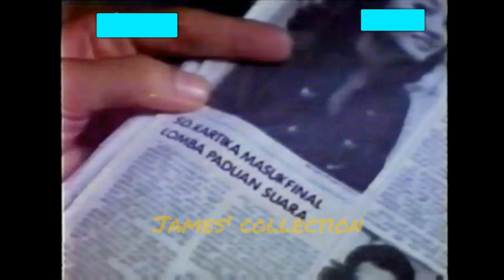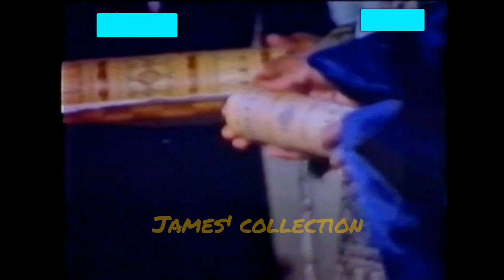Film Indonesia GEMA HATI BERNYANYI (Setitik Embun) - 1980 - Gina Adriana, Roy Marten.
Film ini mengisahkan tentang perjuangan seorang Guru  penyandang disabilitas  sekaligus pelatih paduan suara dalam mendidik dan memperjuangkan nasib anak-anak didiknya.

Setelah lulus dari SMA, Kartika (Gina Adriana) bertekad untuk masuk IKIP dan bercita-cita menjadi guru, meskipun orangtuanya sangat menentang. Ia tidak mau diberi hadiah mobil saat lulus, dan menyarankan agar uangnya diberikan pada fakir-miskin. Sementara pacar Kartika yaitu Iman (Roy Marten), mencoba membujuk dengan halus. Ia memarahi kawan-kawannya yang tidak mau menghibur satu-satunya teman mereka yang tak lulus. Suatu saat Tika lumpuh karena tertabrak mobil, ia meminta agar pacarnya melupakannya. Ia sendiri terus kuliah dan setelah lulus, mendirikan sebuah SD di sebuah balai desa. Tika dicintai murid-muridnya yang berhasil menjadi juara dalam lomba paduan suara. Menjelang final Tika tertimpa kecelakaan lagi yang membuat kornea matanya rusak, dan harus mendapat cangkok kornea. Setelah sembuh, barulah ia menerima cinta Iman yang saat itu sedang mengambil spesialisasi mata.

Pemain :
Gina Adriana
Roy Marten
Nani Widjaya
Santi Sardi
Rachmat Hidayat
Lukman Sardi
Ryan Hidayat
Kaharuddin Syah
Pipiet Sandra
KM Bey Erri
Renny Sudiro
Doddy Sukma
Nyonyo Shabir
Fakhri Amrullah